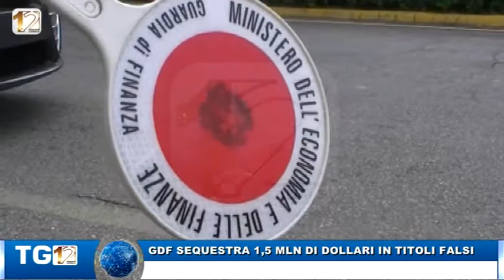GDF SEQUESTRA 1,5 MILIONI DI DOLLARI IN TITOLI FALSI